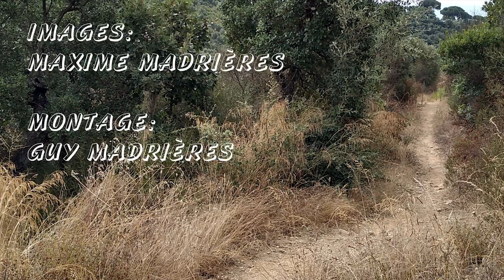VTT en Empordà (16 aout 2020)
Sortie VTT vers Calonge avec Max